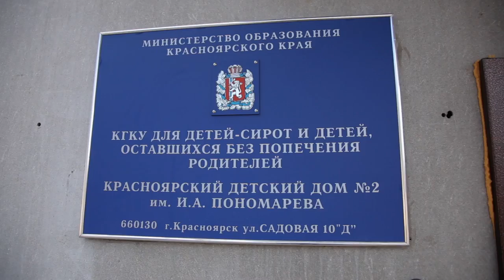Благотворительная акция УК "Юстас" в детском доме №2 имени Пономарёва